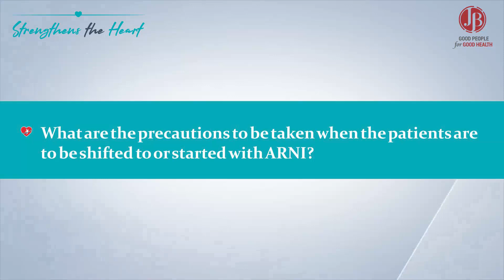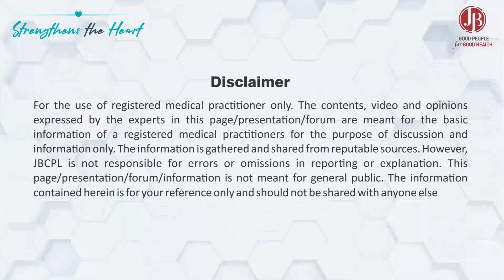What are the precautions to be taken when the patients are to be shifted to or started with ARNI ?